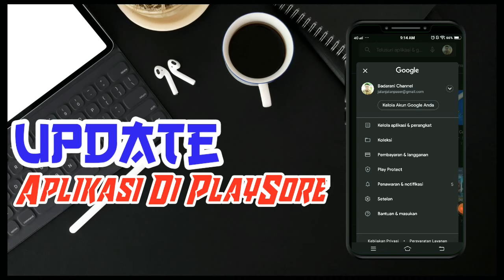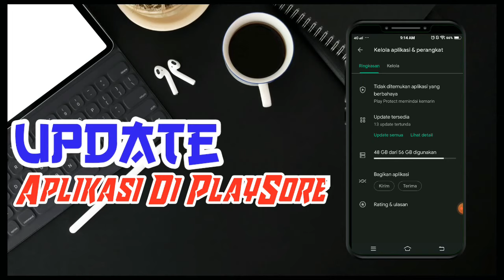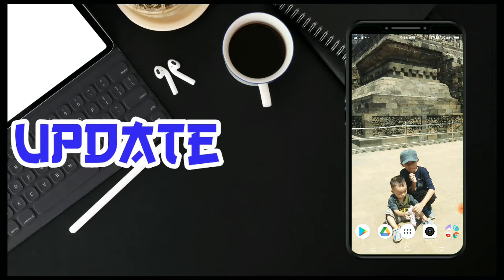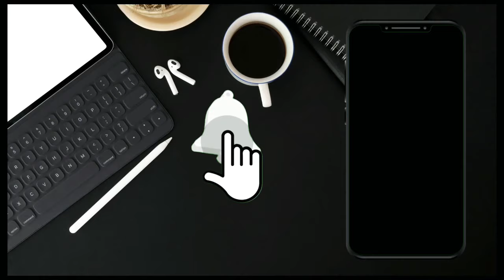Cara Update Aplikasi Di PlayStore